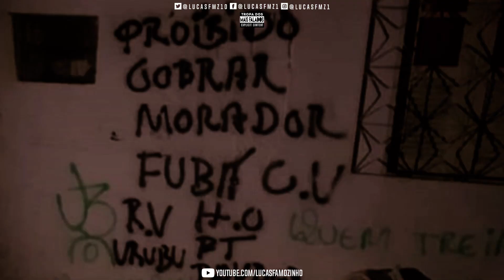MC PQD - CONEXÃO TROPA DO URSO E O MRT (DJ GEH DA LGD) BARÃO & FUBÁ 2021